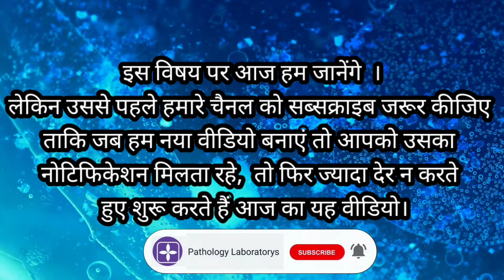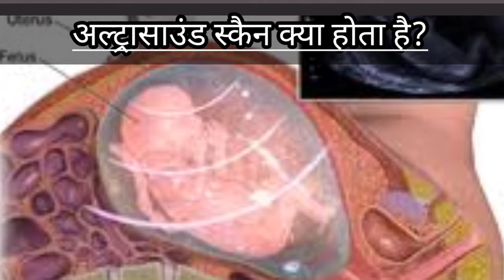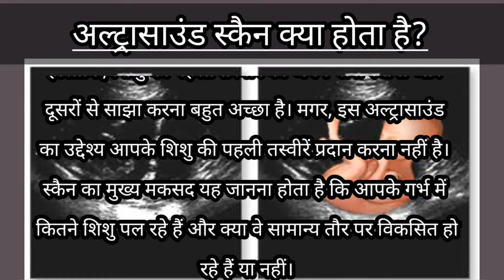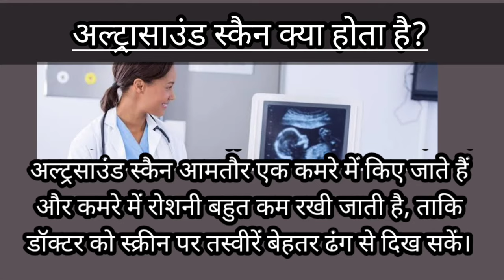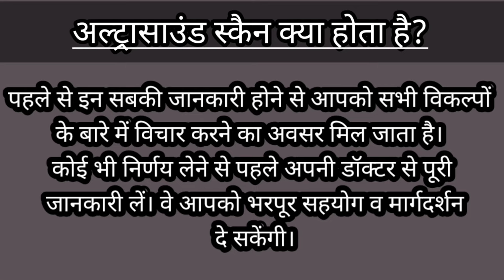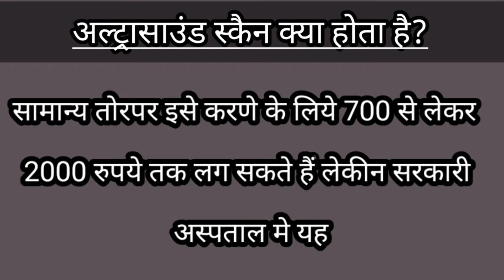Sonography karne ke liye kitne paise lagate hai? sonography kaise hoti hai || sonography price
Sonography karne ke liye kitne paise lagate hai? sonography kaise hoti hai sonaography price || sonography kya hota hai

your questions:

fist ultrasound

fist ultrasound kab

ultrasound scan copy

ultrasound in pregnancy

sonography kab karana chahiye

An early pregnancy ultrasound

प्रेगनेंसी में अल्ट्रासाउंड कब कब होता है?

अल्ट्रासाउंड स्कैन क्या होता है?

image of developing baby in the womb

pregnancy test ultrasound

ultrasound test in pregnancy

second ultrasound in pregnancy

third ultrasound in pregnancy

An early pregnancy ultrasound may be done transgvaginally so doctors get a clearer picture of your baby. In this case, the OB-GYN will place a thin wand-like transducer probe—which transmits high-frequency sound waves through your uterus—into your vagina. The sound waves bounce off the fetus and send signals back to a machine that converts these reflections into a black and white image of your baby.

about video:
Early Pregnancy Ultrasound (6-8 Weeks)
Your first ultrasound, also known as a baby sonogram, might take place when you're six to eight weeks pregnant. But not every woman will get this scan; some doctors only conduct it for certain high-risk pregnancy conditions like bleeding, abdominal pain, and history of birth defects or miscarriage.

RELATED: First Trimester Ultrasound Pictures
At six weeks' gestation, it's possible to see the baby's heartbeat. Your practitioner will also predict your baby's due date, track milestones, determine the number of babies in the womb, and see whether you have an ectopic pregnancy.

Dating Ultrasound (10-13 Weeks)

अल्ट्रासाउंड स्कैन में ध्वनि तरंगों को गर्भाशय तक भेजा जाता है। आप इन  उच्च आवृत्ति (फ्रीक्वेंसी) वाली ध्वनि तरंगों को सुन नहीं सकतीं, मगर ये शिशु को छू कर प्रतिध्वनि के तौर पर वापिस आती हैं।

कम्प्यूटर इन तरंगों को विडियो तस्वीरों के रूप में परिवर्तित कर देता है, जिनसे शिशु के आकार, स्थिति और हलचल का पता चलता है।
प्रेगनेंसी में अल्ट्रासाउंड कब कब होता है? पहला अल्ट्रासाउंड कब? Sonography during Pregnancy ||
Pregnancy  ultrasound is a test that uses sound waves to create an image of developing baby in the womb. An ultrasound is also called Sonography. To know in details watch this video.

All my videos please click seen

Sehat Talk with Isha Bhatia Sanan, Episode 06: How does a C-section or cesarean delivery take place?

DNA test kaise hota hai? DNA test kya hota hai? DNA test in hindi part 2

D dimer test in hindi | D dimer lavels in covid patients normal range | D dimer test kya hota hai?

Platelets count test in hindi | What is a normal platelet count | platelets kam hone se kya hota hai

ferritin test in covid | covid 19 positive patient ka Ferritin Test kyaun karte hai? hindi Main |

prolactin test in hindi सीरम प्रोलैक्टिन टेस्ट क्यों किया जाता है? prolactin test kya hota hai